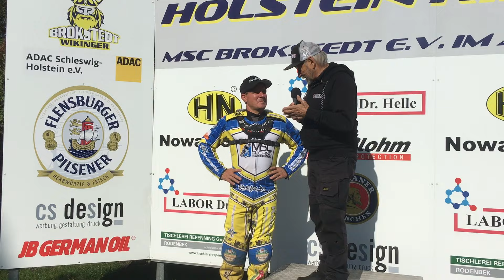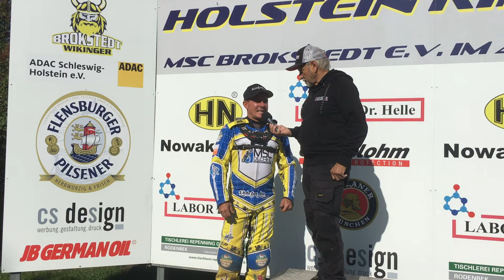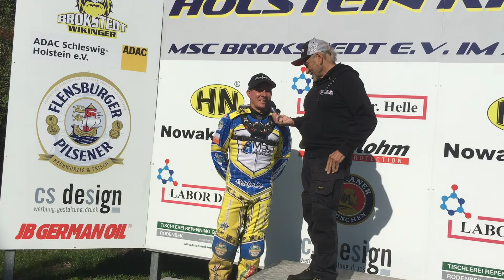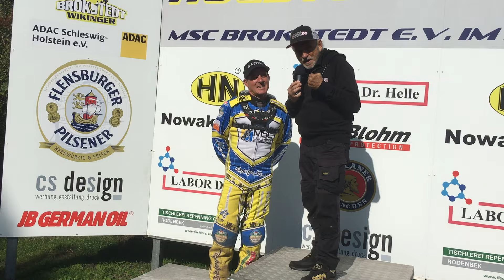Abschied für Mirko Wolter. Brokstedt PR für den 03.Okt. 2024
Heute beobachten wir einen Speedway Rennfahrer, der auch Geschichte geschrieben hat. Mit mehreren Deutschen gewonnenen Speedway Meisterschaften überaus beliebt bei den Speedway Fans sowie auch seinen Rennfahrer Kollegen. Jetzt hat er seinen Abschied vom Sport voll geplant. Dazu nutzt er seinen letzten Auftritt am 03. Okt. 2024 in Brokstedt auf dem letzten Rennen der Saison. Sein Name na ? Mirko Wolter. Den Anzug den er fährt, kann man nach dem Rennen ersteigern. Der Erlös geht an den Verein, der Ihm nach dem Unfalltot seines geliebten Sohnes Lee so sehr zur Seite gestanden war. Lieber Mirco, ich hoffe viele Deiner treuen  Fans werden Dich auf Deiner letzten Fahrt begleiten.
EMR Marketing & Promotion